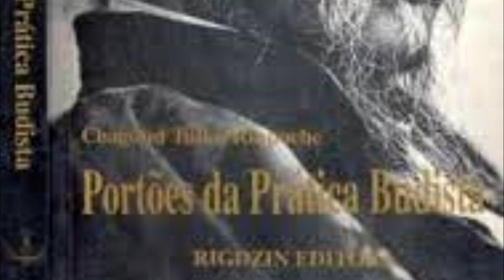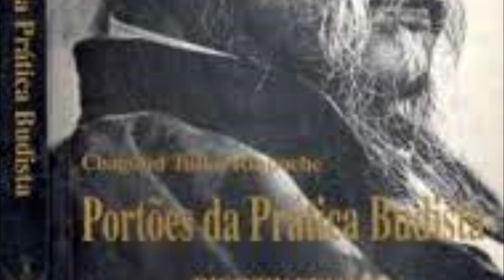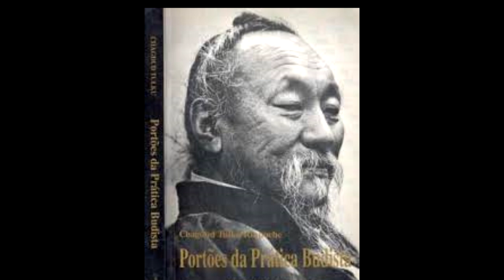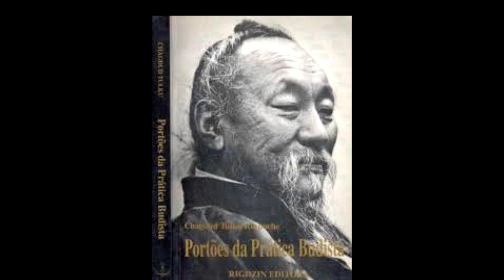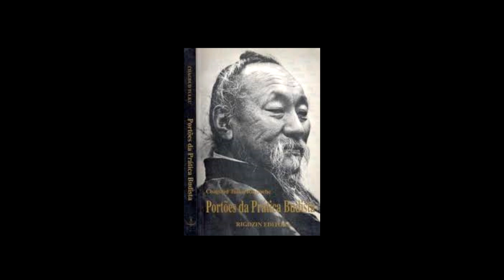Portões Da Prática Budista Parte 6 - Cap 9 O SEGUNDO PENSAMENTO BÁSICO A IMPERMANÊNCIA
Ajude o canal a crescer faça uma doação:
Esta coletânea de ensinamentos orais apresenta a sabedoria tradicional do budismo tibetano a leitores ocidentais, no estilo único e acessível de Chagdud Tulku Rinpoche. De raro valor entre as introduções ao caminho espiritual, o livro entremeia estórias da terra natal de Rinpoche, o Tibete, com uma exploração passo a passo dos fundamentos e essência do budismo vajraiana.

Extraído do Livro: Portões da Prática Budista - Chagdud Tulku Rinpoche - Ridzin Editora 1996 - Tradução: Manoel Vidal "Obra assinada pelo autor".

Música
Ecstatic Rapture
Artista
Desert Dwellers
Álbum
Muladhara Yoga Dub
INgrooves (em nome de Yogitunes); ASCAP, The Royalty Network (Publishing), LatinAutor, UMPI e 7 associações de direitos musicais